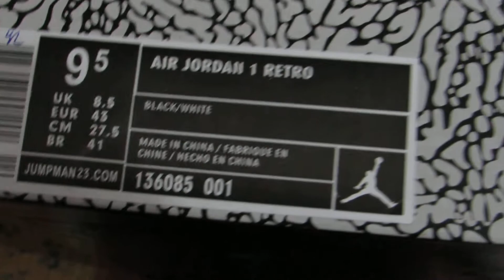Air Jordan 1 Retro CBA1753